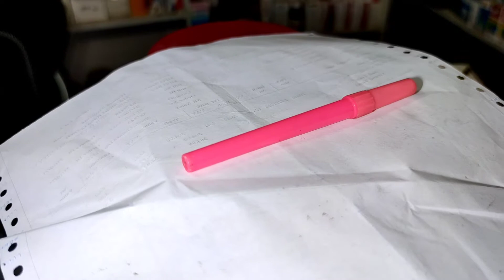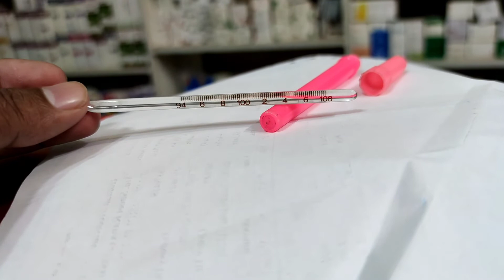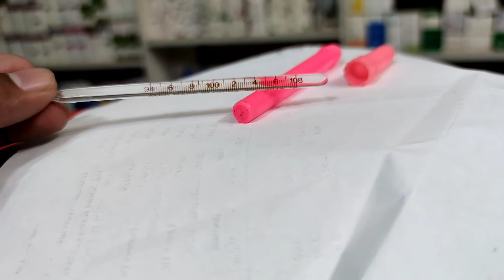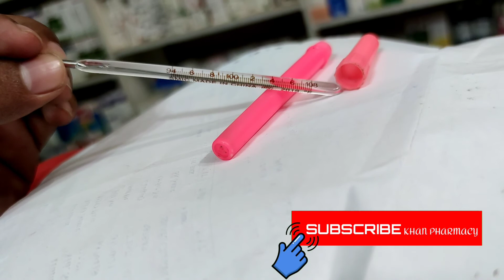জ্বর মাপার সঠিক পদ্ধতি।The correct method of measuring fever.পারদের থার্মোমিটার।Mercury thermometer.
আজকে দেখাবো পারদের থার্মোমিটার এর ব্যাবহার কিভাবে করতে হয়।এবং জ্ব্র পরিমাপ করতে হয় তা।
সঠিক নিয়ম জ্বর মাপা শিখুন।
how to check temperature by a mercury thermometer. how to use thermometer. how to use glass thermometer. thermomitar diye kivabe Joe male. jor mapar sothik poddoti.kibabe jor mapbeb.
কিভাবে জর মাপবেন। শরীরের তাপমাত্রা কত থাকে। কোন বয়সে কতো তাপমাত্রা থাকে।